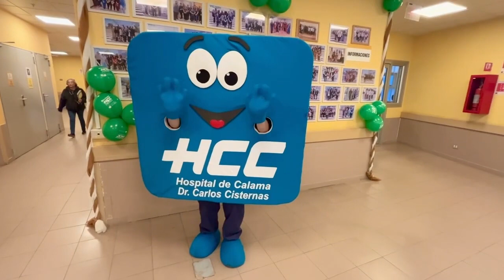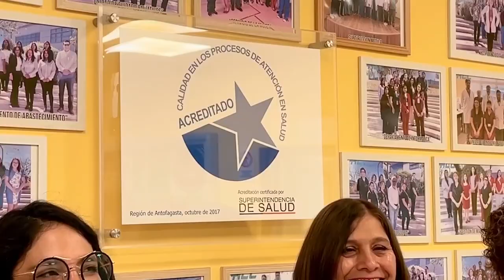22 mar 2024 Hospital de Calama recibió segunda acreditación de excelencia en procesos sanitarios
22 mar 2024 El hospital de nuestra ciudad obtuvo por segunda vez la acreditación de excelencia de calidad en los procesos sanitarios, de acuerdo a las normativas y exigencias establecidas por el ministerio de salud... El Carlos Cisternas consiguió el 91% en las características totales evaluadas y el 100% entre aquellas que son consideradas como obligatorias... Tras la revisión, el centro de salud cumplió con los estándares establecidos por la superintendencia de salud